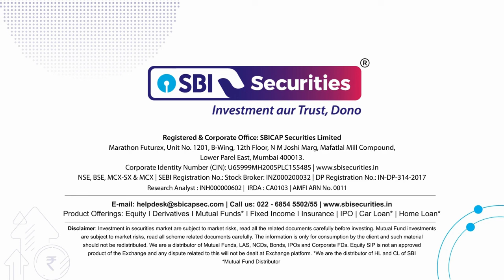Daily Market Dose - Hindi: 4th September 2024